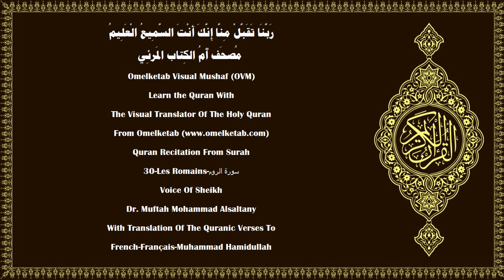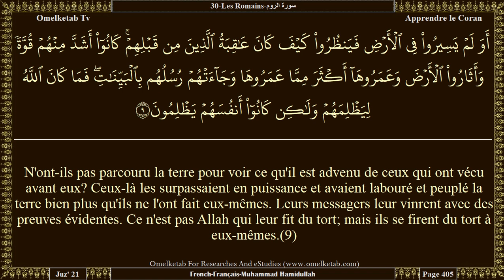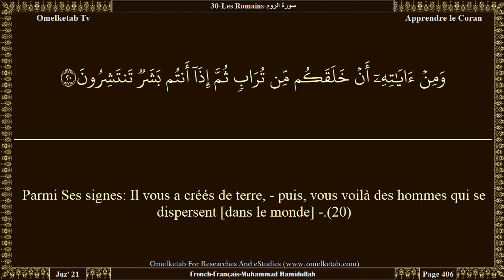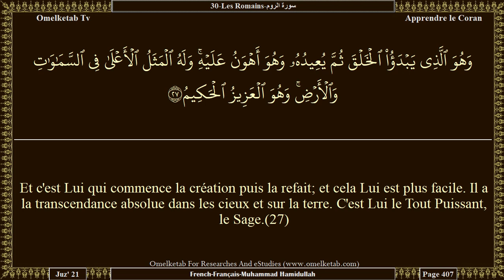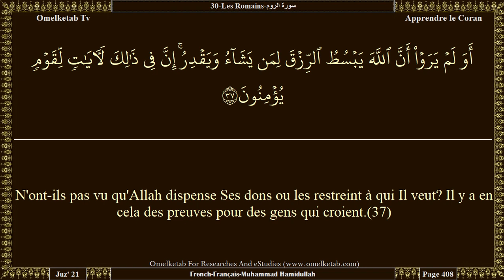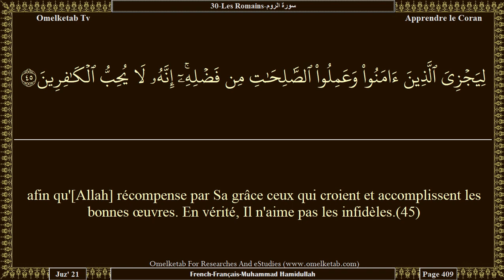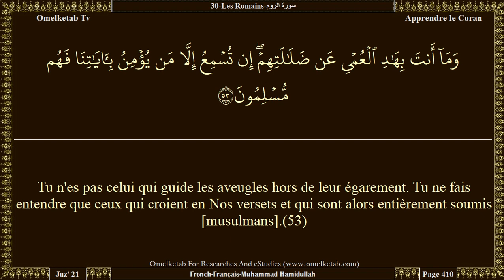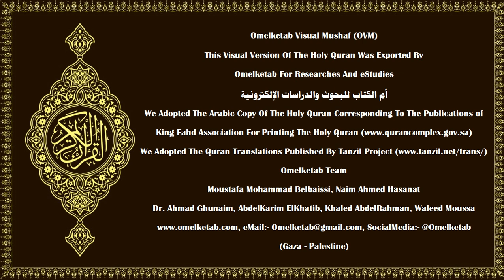30 Les Romains سورة الروم French Français Muhammad Hamidullah Alsaltany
30-Les Romains-سورة الروم-French-Français-Muhammad Hamidullah-Alsaltany... [N'ont-ils pas médité en eux-mêmes? Allah n'a créé les cieux et la terre et ce qui est entre eux, qu'à juste raison et pour un terme fixé. Beaucoup de gens cependant ne croient pas en la rencontre de leur Seigneur.(8)N'ont-ils pas parcouru la terre pour voir ce qu'il est advenu de ceux qui ont vécu avant eux? Ceux-là les surpassaient en puissance et avaient labouré et peuplé la terre bien plus qu'ils ne l'ont fait eux-mêmes. Leurs messagers leur vinrent avec des preuves évidentes. Ce n'est pas Allah qui leur fit du tort; mais ils se firent du tort à eux-mêmes.(9)Puis, mauvaise fut la fin de ceux qui faisaient le mal, ayant traité de mensonges les versets d'Allah et les ayant raillés.(10)C'est Allah qui commence la création; ensuite Il la refait; puis, vers Lui vous serez ramenés.(11)Du mort, Il fait sortir le vivant, et du vivant, Il fait sortir le mort. Et Il redonne la vie à la terre après sa mort. Et c'est ainsi que l'on vous fera sortir (à la résurrection).(19)Parmi Ses signes: Il vous a créés de terre, - puis, vous voilà des hommes qui se dispersent [dans le monde] -.(20)Et parmi Ses signes Il a créé de vous, pour vous, des épouses pour que vous viviez en tranquillité avec elles et Il a mis entre vous de l'affection et de la bonté. Il y a en cela des preuves pour des gens qui réfléchissent.(21)Et parmi Ses signes la création des cieux et de la terre et la variété de vos idiomes et de vos couleurs. Il y a en cela des preuves pour les savants.(22)Et parmi Ses signes votre sommeil la nuit et le jour, et aussi votre quête de Sa grâce. Il y a en cela des preuves pour des gens qui entendent.(23)Et parmi Ses signes Il vous montre l'éclair avec crainte (de la foudre) et espoir (de la pluie), et fait descendre du ciel une eau avec laquelle Il redonne la vie à la terre après sa mort. Il y a en cela des preuves pour des gens qui raisonnent.(24)Et parmi Ses signes le ciel et la terre sont maintenus par Son ordre; ensuite lorsqu'Il vous appellera d'un appel, voilà que de la terre vous surgirez.(25)A Lui tous ceux qui sont dans les cieux et la terre: tous Lui sont entièrement soumis.(26)Et c'est Lui qui commence la création puis la refait; et cela Lui est plus facile. Il a la transcendance absolue dans les cieux et sur la terre. C'est Lui le Tout Puissant, le Sage.(27)]

Surah Name:- 30-Les Romains-سورة الروم-ArRum[The Romans]
Language:- Arabic - عربي & French - Français
Translator